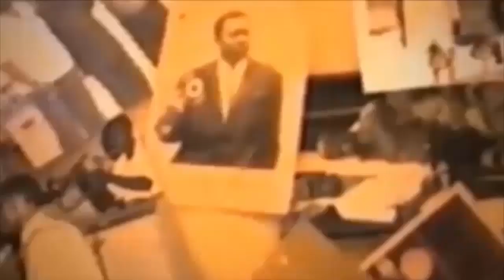EPESI PASI BOLANDA NDENGE MUASI PE BANA YA DIEGO MILITO BALAKELI SARAH TOLA HÉRITIER OZA WAPI